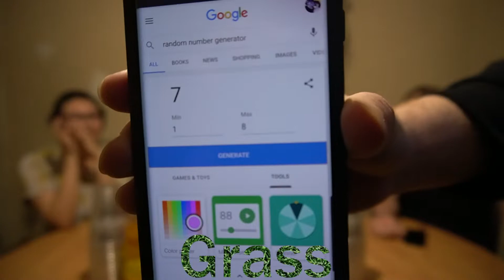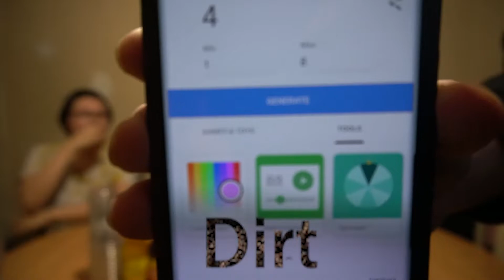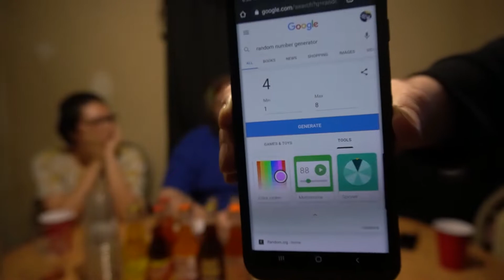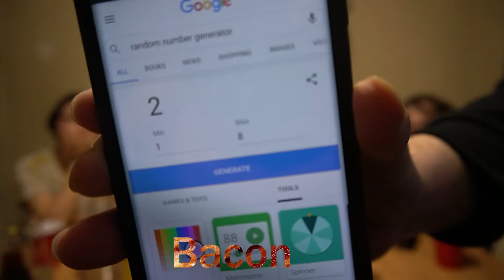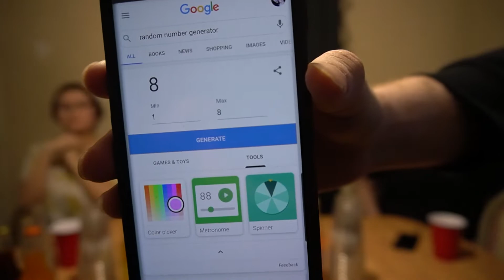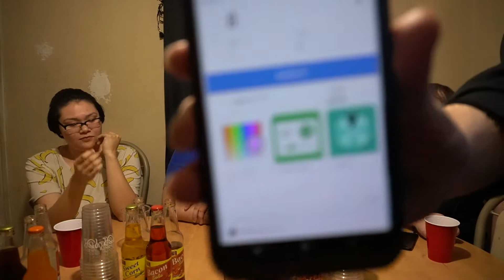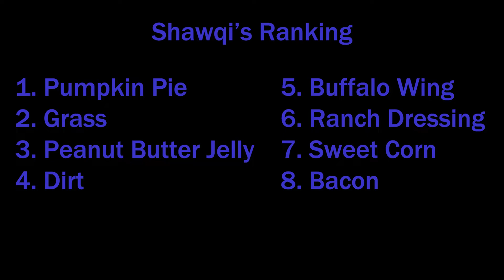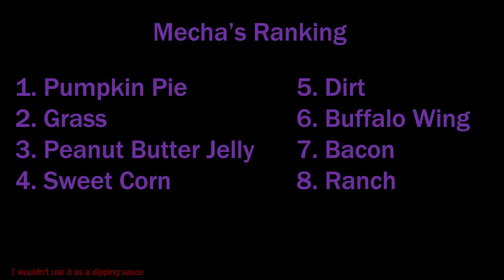We Review Disgusting Sodas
This was a fun one to make; there were so disgusting sodas in this bunch. Be on the look out for follow ups because they're are some unique sodas out there.

MechaKrew:
Starring: Laurie, Korey (me), Shawqi
Cam Krew: Logan, Squiglies, Leo
Edited by: Just_GC (Logan)
 ▼ OFFICIAL LINKS ▼
Use these links for regular updates on stream times, video uploads, and more MechaKojira updates!